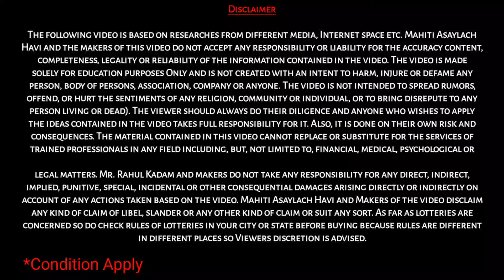नमो शेतकरी PM किसान योजना हप्ता या दिवशी येणार PM Kisan Yojana Namo Shetkari Yojana 2nd & 3rd Hafta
Video Chapter
Hash Tag

namo shetkari sanman yojana 2st installment date,
namo shetkari sanman yojana 2nd installment 2024,
namo shetkari sanman yojana online registration,
namo shetkari sanman yojana 1st installment date,

namo shetkari yojana 2st installment date,
namo shetkari yojana 1st installment date,
namo shetkari yojana second installment,
shetkari namo yojana,

how to apply namo shetkari yojana,
how to apply for namo shetkari yojana,
namo shetkari mahasanman yojana,
namo shetkari sanman yojana how to apply,
namo shetkari yojana new update,

maharashtra namo shetkari maha samman nidhi yojana,
how to register namo shetkari yojana,
namo shetkari sanman yojana beneficiary status,
namo shetkari sanman yojana information,

fto not processed pm kisan,,

pm kisan 2024 new update,
tech pm kisan official,
pm kisan kyc,
16 kist pm kisan samman nidhi,
pm kisan mobile number change,

namo shetkari yojana online form,

pm kisan.gov.in registration, pm kisan status check aadhar card, pm kisan yojana in marathi, pm kisan yojana 2024, pm kisan.gov.in registration status, pm kisan next installment,